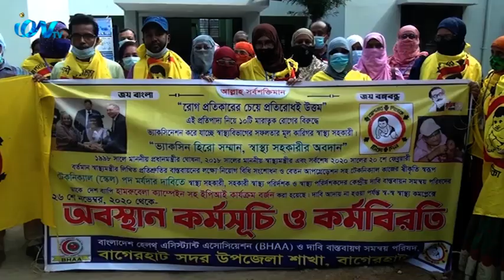বেতন বৈষম্য নিরসনের দাবিতে বাগেরহাটে স্বাস্থ্যকর্মীরা অনির্দিষ্টকালের জন্য কর্মবিরতি পালন করছে।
নিয়োগ বিধি এবং বেতন বৈষম্য নিরসনের দাবিতে বাগেরহাটে স্বাস্থ্যকর্মীরা অনির্দিষ্টকালের জন্য কর্মবিরতি পালন করছে। এই কর্মসূচিতে নেতৃত্ব দিচ্ছে বাংলাদেশ হেলথ এসিস্ট্যান্ট এসোসিয়েশন' ও দাবি বাস্তবায়ন সমন্বয় পরিষদ। বাগেরহাট সদর উপজেলা স্বাস্থ্য কমপ্লেক্সের সামনে বৃহস্পতিবার থেকে এ কর্মসূচিতে অংশ নেয় সকল স্বাস্থ্যকর্মীরা। আমাদের প্রতিনিধি খান মোহাম্মাদ আল আউয়াল জানান, এতে করে জেলায় টিকাদান কার্যক্রম বন্ধ হয়ে পড়েছে। দাবি আদায় না হওয়া পর্যন্ত এ কর্মসূচি অব্যাহত রাখার ঘোষণা দেন নেতাকর্মীরা। কর্মসুচিতে বক্তব্য দেন দাবি বাস্তবায়ন সমন্বয় পরিষদ বাগেরহাট জেলা শাখার আহ্বায়ক আলম হোসেন ফরাজী, সদস্য সচিব মোহাম্মদ আরাফাত হোসেন সহ সংগঠনের আরো অনেক নেতৃবৃন্দ।
iON TV
SKY 782